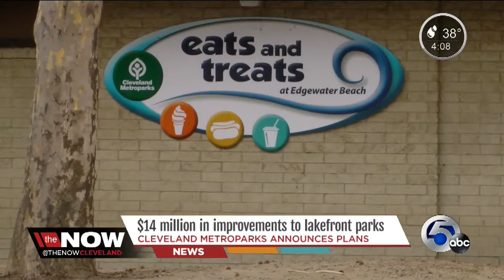$14 million in improvements coming to CLE lakefront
Cleveland Metroparks outlined plans to pour $14 million in improvements along six lakefront parks.